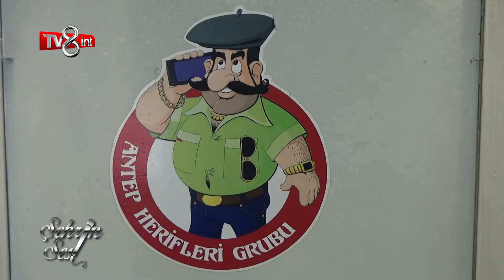ANTEP HERİFLERİ SOSYAL YARDIMLAŞMA VE DAYANIŞMA DERNEĞİ-TV8INT ŞEHRİN SESİ